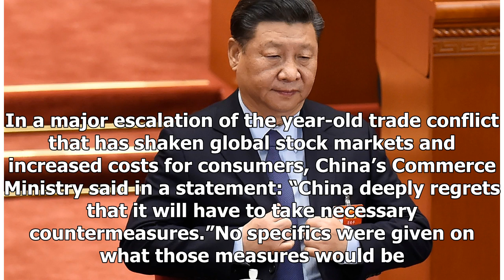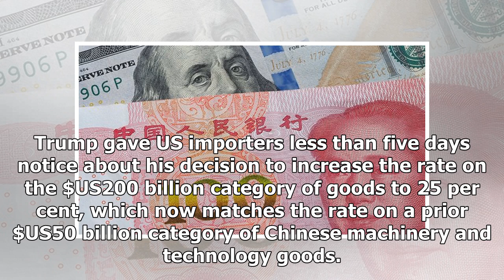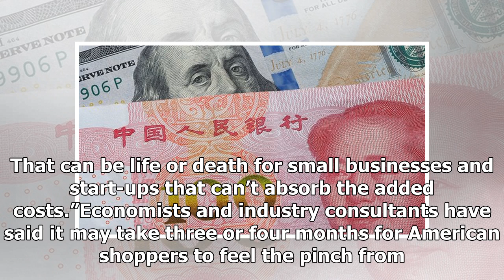China warns of “necessary countermeasures” against US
In the wake of President Donald Trump’s tariff increase, officials in Beijing have promptly vowed to retaliate. In a major escalation of the year-old trade conflict that has shaken global stock markets and increased costs for consumers, China’s Commerce Ministry said in a statement: “China deeply re...